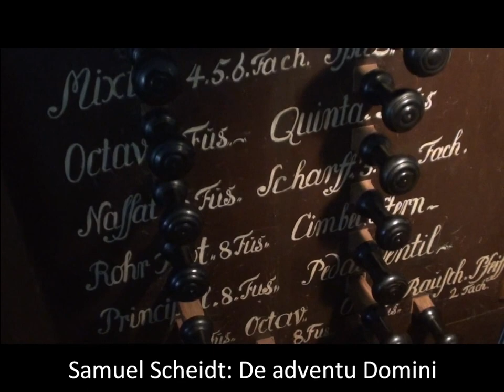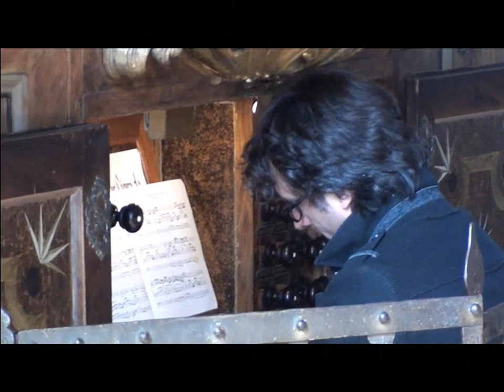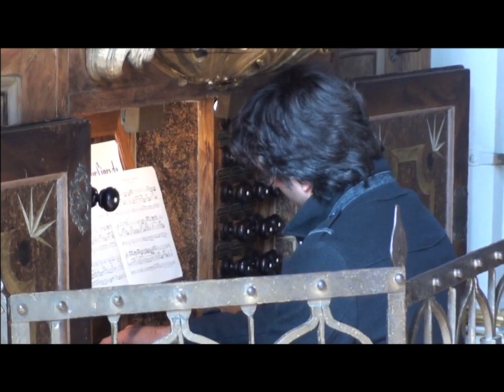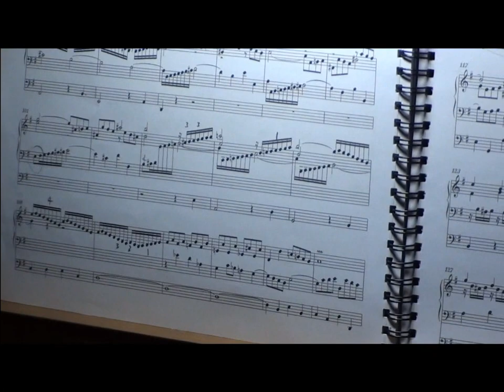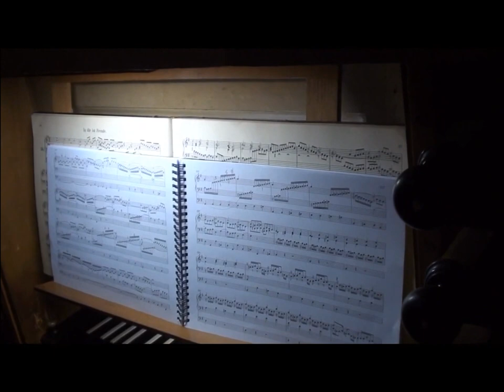2013 European Organ Tour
Between 20 September and 5 October 2013 the organists of Pilgrim Church, Adelaide, South Australia (and friends) visited 31 mostly historic organs in France, the Netherlands and Germany, 27 of which they were able to play themselves.  Here are some of the highlights of that trip.

Organists:
Ashleigh Tobin
Peter Kelsall
Christopher Bridge
Alexander Paine
Alana Brook

Also featuring:
Frederic Denis
Daniel Roth
Philippe Lefebvre
Benjamin Alard
Philippe Lecossais
Olivier Latry
Eeuwe Zijlstra
Thiemo Janssen
Niclas Thobaben
Annegret Schoenbeck
Albrecht Koch
Winfried Boenig